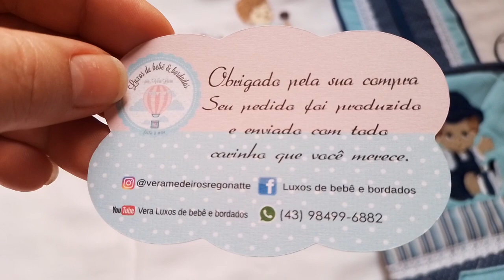Toalhas de bebê LUXO!!!!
para encomendas
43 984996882